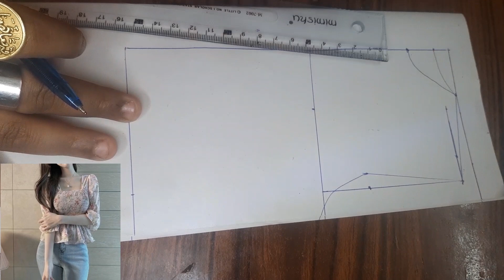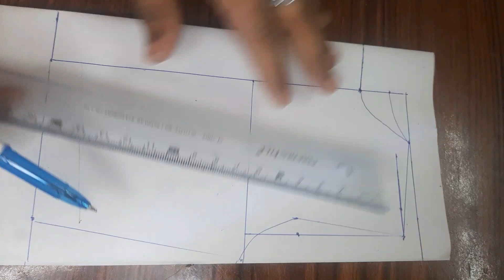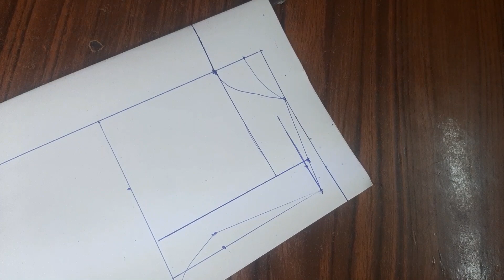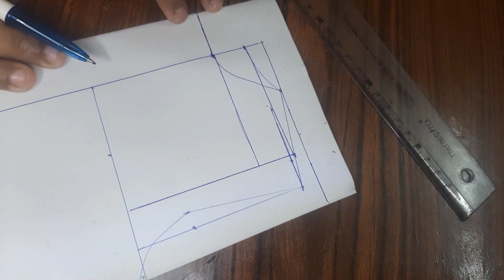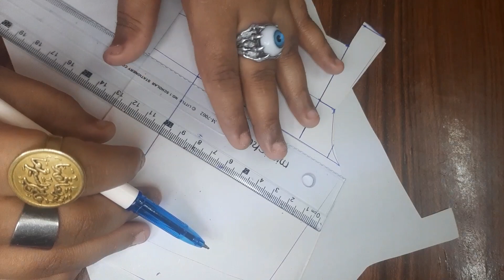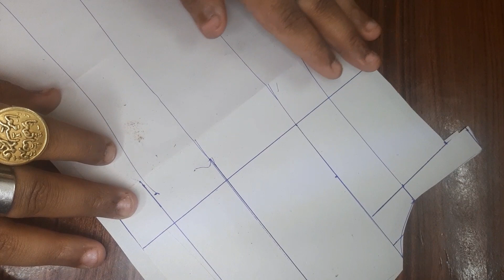بلوزة العيد الاضحي بناتي لكل مقاسات مع باترون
بلوزة العيد الاضحي بناتي لكل مقاسات مع باترون بلوزة العيد الاضحي مع تفصيل ورسم باترون الاساسي م صفر بلوزة العيد بشكل جديد الاول مره علي يوتيوب بلوزة واسعه لي كل مقاسات حريمي واطفالي وكمان بناتي تشكيل جميلة من بلوزة العيد الاضحي مع تعليم الخياطة مع مريم احمد تفصيل بلوزة اطفال, تفصيل بلوزة, تفصيل بلوزة كلوش, تفصيل بلوزة كروازيه, تفصيل بلوزة بناتي, تفصيل بلوزة نسائية, تفصيل بلوزة سواريه, تفصيل بلوزة شيفون, تفصيل بلوزة ستان, تفصيل بلوزة اوفر سايز بلوزة العيد, بلوزة العيد كروشيه, بلوزة العيد 2022, تفصيل بلوزه العيد, لبس العيد بلوزه وبنطلون بلوزة العيد الاضحي بناتي لكل مقاسات مع باترون  كل سنه وانتم طيبين
شاهد ماذا فعل سواق 😭😭😭 مع المراة الثرثة قصة حقيقي ياريت الاشتراك

dress
gyro shard

Women's blouse

pattern

flat pattern

basic pattern